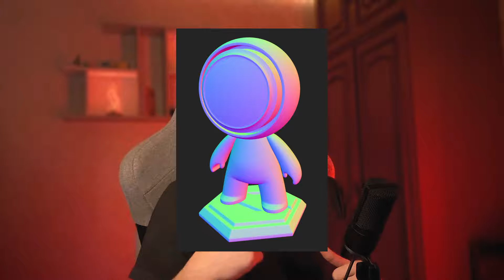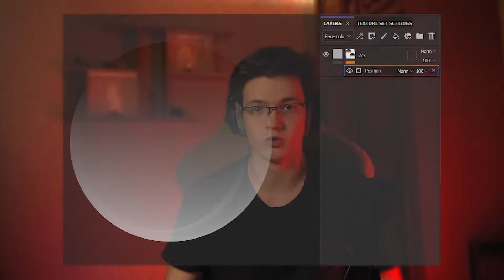Как работают все текстурные карты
Внесу ясность по поводу всех необходимых бейк и текстурных карт, чтобы ты знал, что для чего и почему. Приятного аппетита, надеюсь каструля чая уже на месте.

Мой компьютер:
Процессор: AMD Ryzen 7 5700х
Видеокарта: Nvidia RTX 4070
ОЗУ: 32гб
Микрофон: Fifine k669

Тайм-коды:
00:00 - Включаемся
03:18 - Все нужные бейк карты
04:08 - Все стандартные карты экспорта
06:10 - Normal
12:48 - World Space Normal
13:52 - Position
15:59 - Curvature и её производные
18:00 - Thickness
20:14 - AO
21:53 - Mat ID
24:33 - Alpha mask
25:35 - Пайплайны текстурирования
26:41 - Base Color
26:58 - Metallic
28:19 - Roughness
29:09 - Diffuse
29:17 - Specular
30:25 - Glossiness
30:46 - Про параметр sRGB